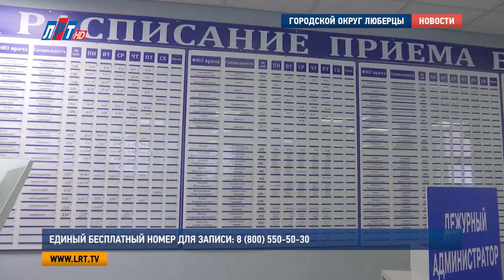В Подмосковье с 1 сентября отменят запись к врачу через регистратуру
В Подмосковье с 1 сентября исчезнут очереди в регистратуру. Ведь с начала осени пациенты смогут записаться на плановый осмотр по единому бесплатному номеру. Об этом сообщает портал РИАМО в Люберцах.

Единый бесплатный номер для записи  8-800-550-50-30. Нововведение значительно упростит процедуру посещения врача для жителей Подмосковья. Помимо бесплатного номера, записаться можно будет через портал государственных услуг Московской области или через информационный терминал в поликлинике. В этих случаях можно просматривать историю посещений в онлайн-режиме.

Мария Лапычева